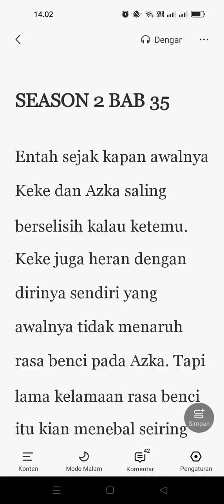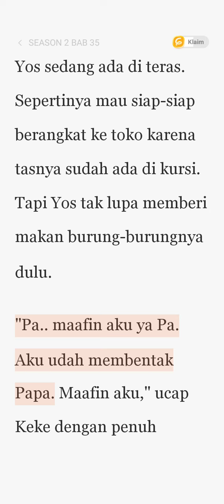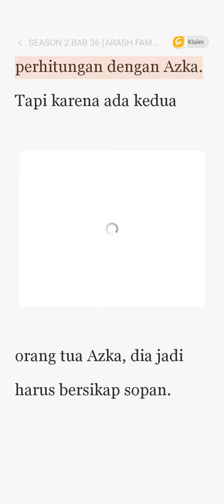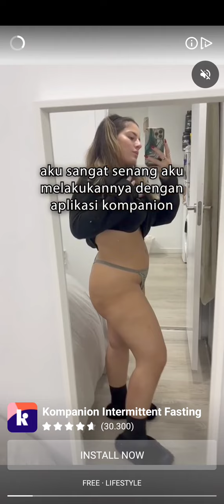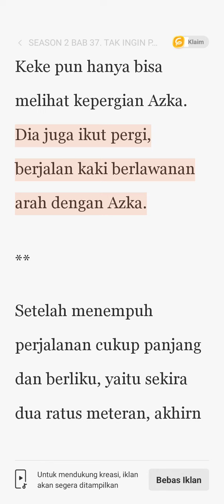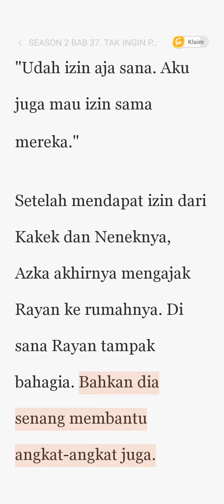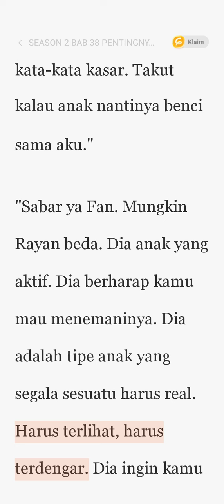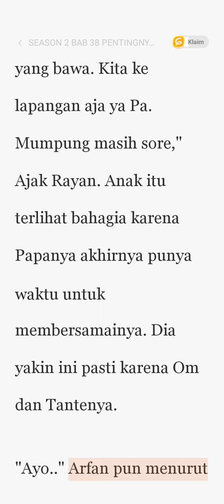Season 2 Bab 35 Menikahimu Karena di Fitnah